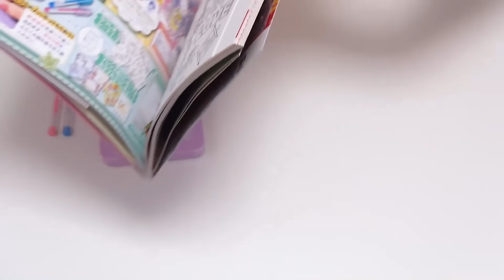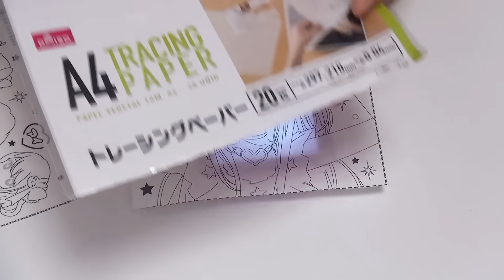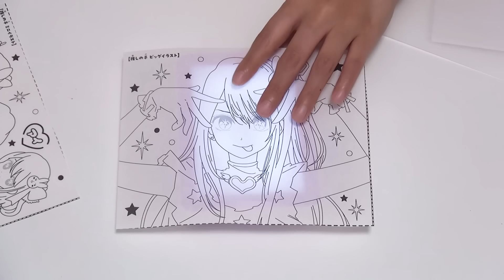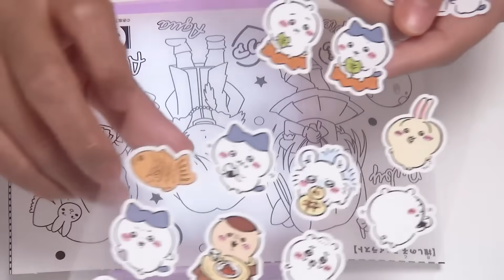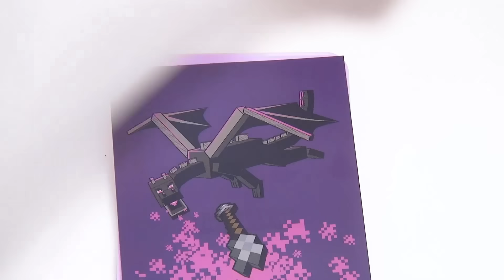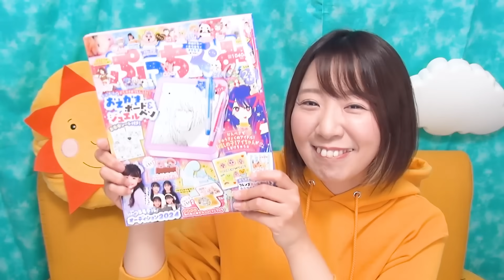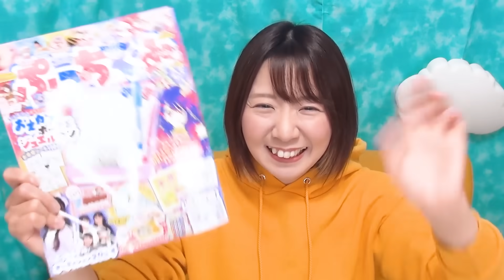簡単にかわいいイラストが描ける！本のふろくで推しの子3色マーカーチャレンジやってみたらとんでもない引きした…！！【推しの子】【アイドル】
今回はぷっちぐみという本の付録『おえかきボード』を使って推しの子の３色マーカーチャレンジをやってみました！
照らされたイラストをなぞるだけで簡単に可愛いイラストが描けちゃうから超おすすめです！
(ダイソーのトレーシングペーパーもすごかった笑)
肝心の３色マーカーチャレンジの引きはというと…え！？これ結構すごくない！？w
どんなぬりえが出来上がったか、是非最後まで見てみてくださいね♪

コラボスライムキット第２弾発売決定！
（クツワオンライン）←発売後4月に公開します。

のってんのキラめく金箔風スライミー
商品内容：ゴージャスな金属箔でスライミーをつつみ、金箔風スライミーが作れます！
カラースライミー3色入りでミックスすると、自分色の金箔風スライミーが作れちゃう。
パレットケース付で作ったスライミーを収納できるよ！
定価：1400円（税別）
発売日：2024年4月発売

のってんの無限フルーツスライミー
商品内容：透明の無限フルーツちゃんで、フルーツの香りのスライミーをすったり、出したり
　　　　　無限に遊べちゃいます！
　　　　　4種のフルーツの香り（イチゴ・オレンジ・ピーチ・マスカット）を
　　　　　ミックスしたら、どんな香りになるかな⁉
定価：1400円（税別）

のってんの宝石スライミーコレクション
商品内容：キラキラ光る宝石のように光るスライミーがつくれます！
　　　　　光にかざすととってもキレイ✨
　　　　　可愛いキーフォルダーケース付きで作ったスライミーを収納しておいてね。

のってんのマシュマロもっちりスライミー
商品内容：マシュマロやおもち、ジュレ風スライミー4種の触感のスライミーが作れます！
　　　　　スイーツ遊びをしたり、混ぜて遊んでんね。
　　　　　くまさんパレットつき。

商品販売元
クツワ株式会社

遊びながら化学が学べるスライムの本も発売中♪
自由研究も簡単にできちゃうダウンロードシート付き！
作って、さわって、聞いて楽しい！
のってんのスライム科学実験

著者：のってん
監修：野本貴大（東京工業大学 科学技術創成研究院 助教）

※動画に出ている画像はイメージです。実際の商品とは一部異なる場合がございます。

株式会社アナライズログとパートナーシップ契約を締結しています

【ファンレターやプレゼントの送り先はこちらへお願いします】
〒107-0062
株式会社アナライズログ 『のってん』宛